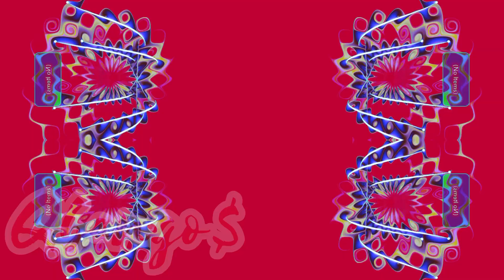QBANGO$ “THE ONE…!”